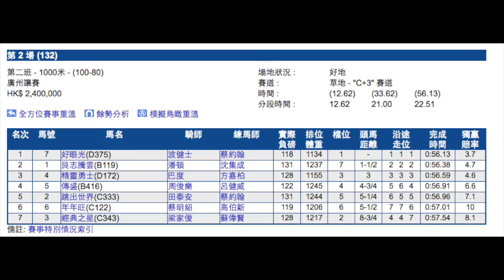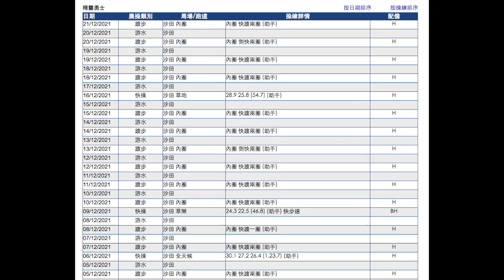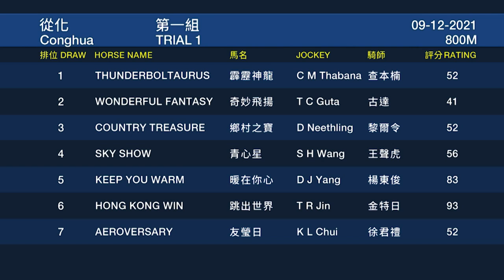【真飛買定離手】2021年12月22日 谷草夜賽 二重彩 心水提供（冬至快樂）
二重彩：第1場、第8場